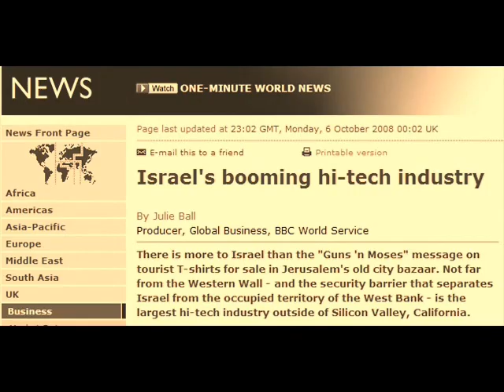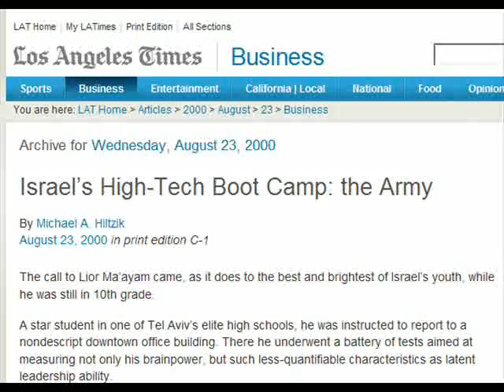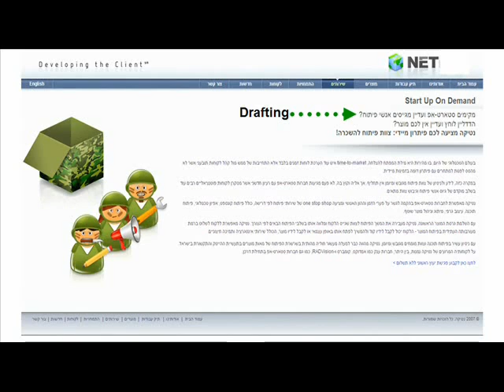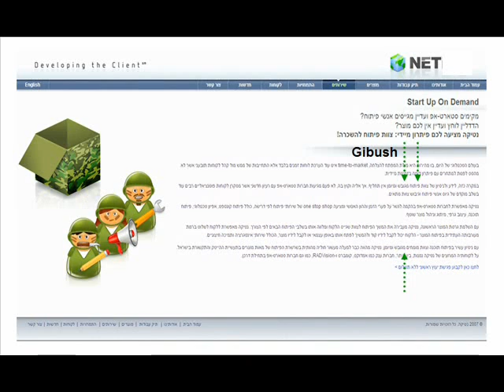"Mashing Military and Hi-Tech Workplace Practices" by Steven Fraiberg (Kairos 14.3 Topoi text)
"Mashing Military and the Hi-Tech Workplace Practices" was created by Steven Fraiberg as part of a larger digital scholarly text. It is an ethnographic research study in Israeli society to examine the ways that the military is deeply embedded in the construction of identity and literate practices. This text is published in the 14.3 issue of the Topoi section of Kairos: A Journal of Rhetoric, Technology, and Pedagogy. This May 2010 publication is a special issue on Rhetoric, Technology, and the Military. Kairos is a free, online, peer-reviewed scholarly journal available